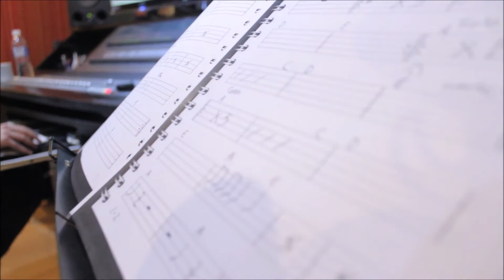Grabación de mi disco "Querido Diario"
Les presento a los músicos que me ayudaron a grabar mi disco. Excelentes en el instrumento que tocan, pero sobre todo increíbles personas a quienes agradezco todo su apoyo para lograr mi sueño.